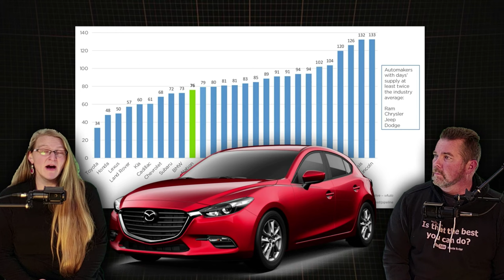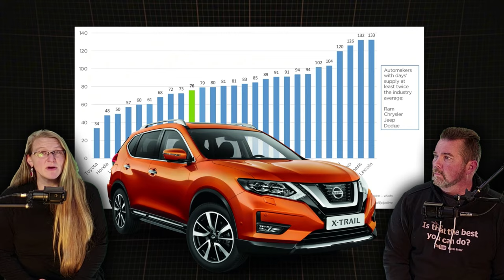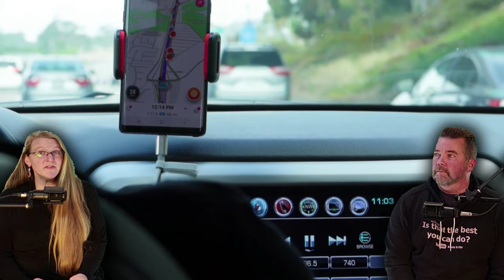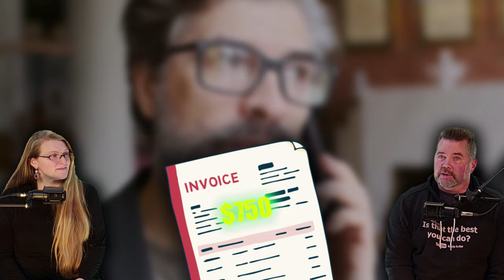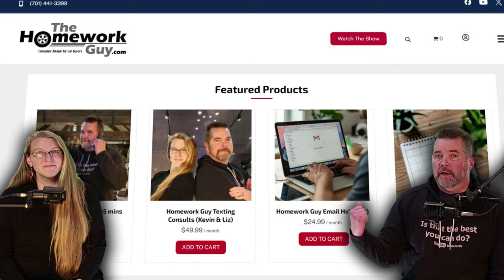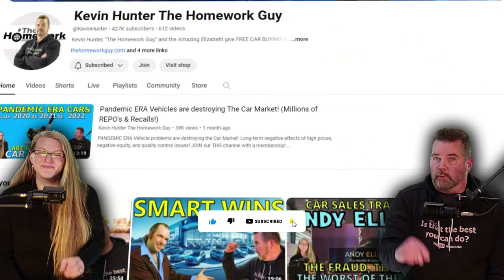Nissan vs Toyota (TOYOTA RUNNING LOW on New CARS?) The Homework Guy, Kevin Hunter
What are the most reliable cars, Toyota VS Nissan? Among new cars, Toyota and Nissan are both known for reliability, longevity, and high consumer ratings.
So many of our members want to buy a Toyota because they’re the most reliable cars, right? But since the semiconductor microchip shortage, Toyota’s inventory has been the lowest new cars available in the USA. Nissan has over 100 days’ supply according to Cox Automotive, which coupled with many factors we discuss in the video, makes it a very attractive new car to buy in 2024. Nissan is a Japanese car manufacturer that is known for making reasonably reliable and affordable vehicles. Nissan cars are often praised for their build quality, comfort, and performance. In recent years, the brand has also been expanding its lineup of SUVs and crossover vehicles. Nissan also offers a variety of features and amenities that appeal to a wide range of customers. As a result, Nissan has become one of the most popular automakers in the world. Nissan cars are available in a wide range of prices and styles, making them a great option for nearly anyone in the market for a new car. Thanks to their impressive quality and value, Nissan cars are an excellent choice for anyone looking for a reliable and affordable vehicle.

Would you like to DONATE TO SUPPORT THG, or get a membership? Visit the following links:

# 1. Competitive Pricing and Value
Nissan often positions its vehicles with competitive pricing while still offering a range of features that buyers find attractive, such as advanced safety technology, comfort, and fuel efficiency. They are well below the $48,000 + industry average. Right now Car gurus reports that the average price for a Nissan is actually under $20,000. This balance between cost and quality features can provide some good value for car buyers. Top selling models in the Nissan line-up have been the Rogue and the Altima.